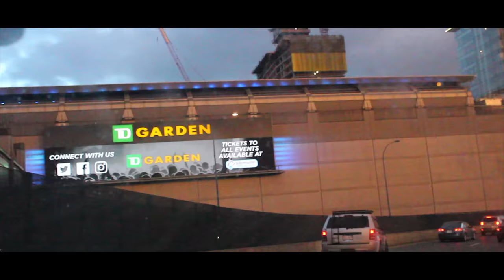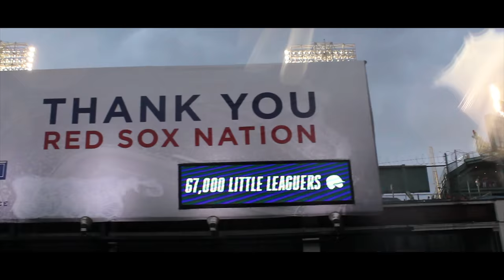Mpala - 30 Vlog - House Of Blues Boston Performance !!!!!